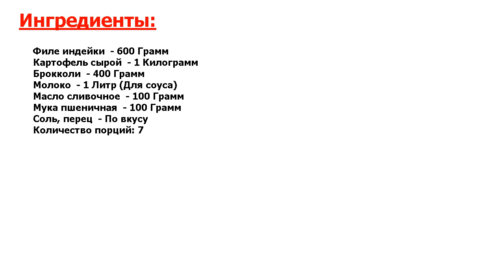★МОЙ МУЖ ПРОСИТ ГОТОВИТЬ ЭТОТ УЖИН 3 РАЗА В НЕДЕЛЮ! ВКУСНЕЙШИЙ РЕЦЕПТ! ★ ДИЕТИЧЕСКАЯ ЗАПЕКАНКА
★Гениальный рецепт● Среди множества легких низкокалорийных диетических блюд из индейки, ярко выделяется вкусная запеканка с овощами и филе индейки● Она подойдет многим – как детям, так и взрослым●